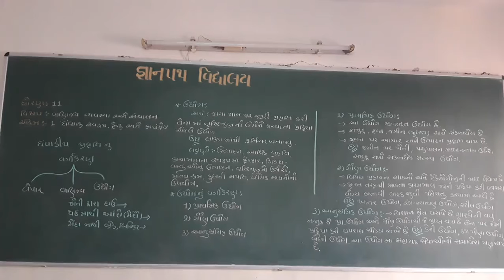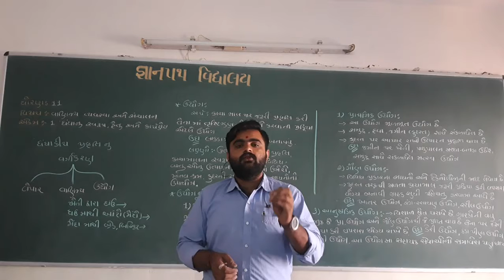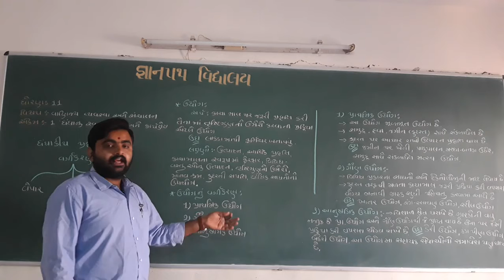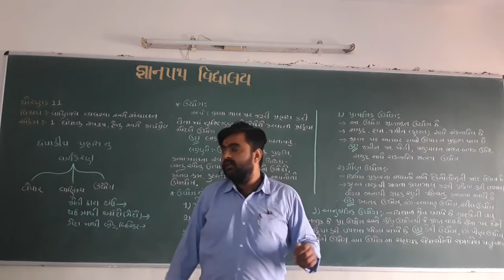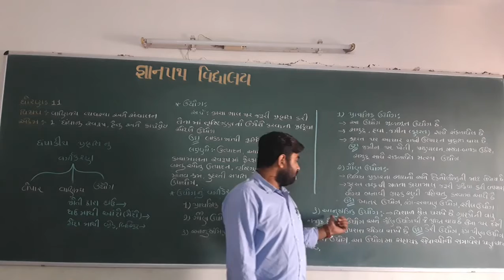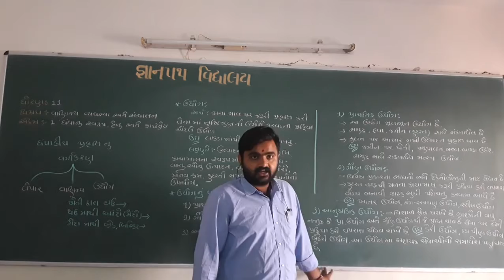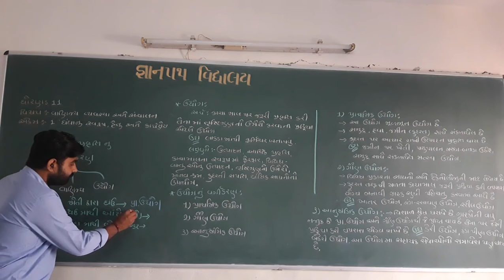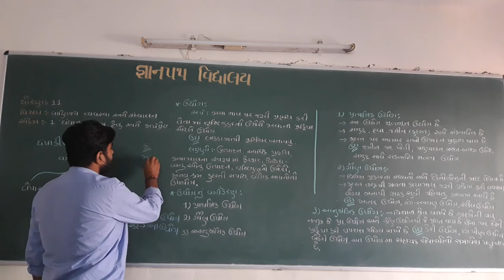gyanpathschool STD-11 B.A. CH-1 PART-8